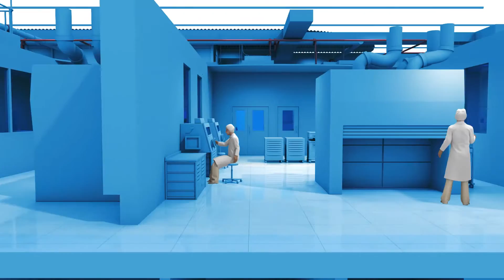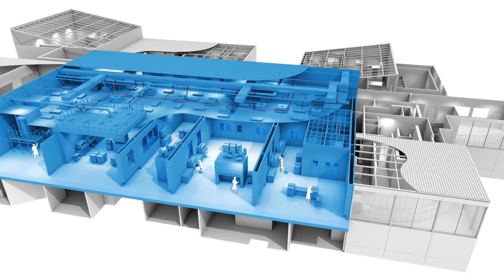PCI Cleanroom Contracting Services